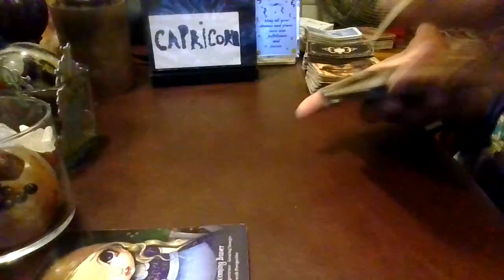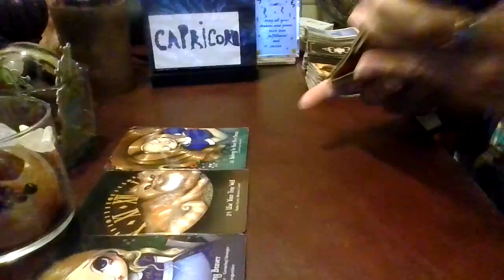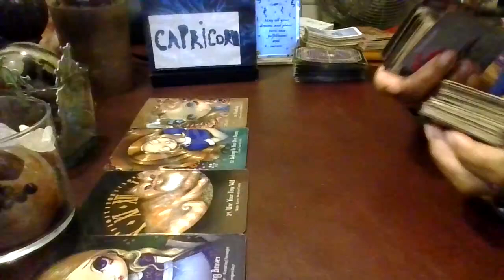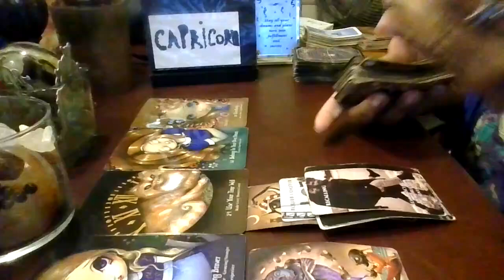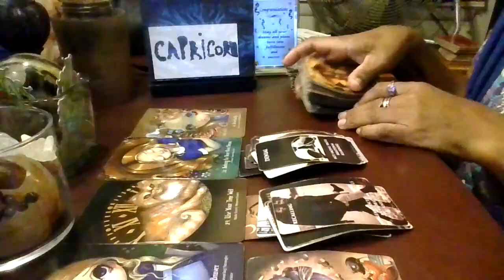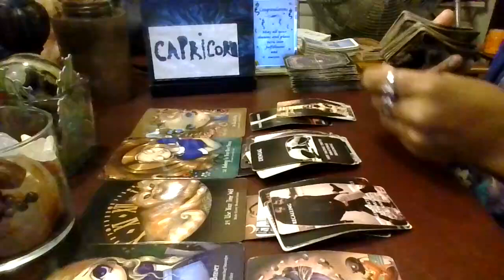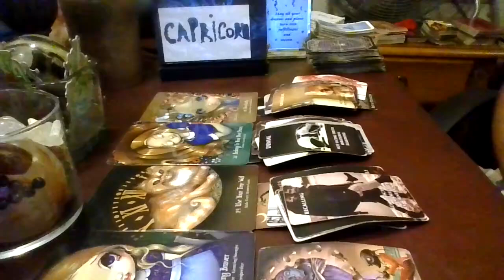Warning alerts/Capricorn check-in/Lost without you/For entertainment only/True & false/No-disrespect